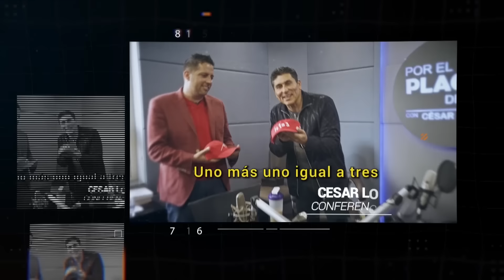EL ESTRÉS ES EL CAMINO DEL CÁNCER | FERNANDO SÁNCHEZ | #167 SINERGÉTICOS PODCAST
🐝 ¡Sinergéticos!

En este episodio tenemos como invitado a Fernando Sánchez, empresario, coach life y biodescodificador con más de 600 Descodificaciones Biológicas en 20 estados de la República Mexicana

Licenciado en Comunicación Social por la Universidad de Colima y Licenciado en Mercadotecnia por la Universidad de Veracruz.

Fundador del Instituto Fernando Sánchez, empleando su método personal para capacitar y certificar Biodesprogramadores de manera presencial y online, con el Diplomado en Biodesprogramación más completo en su tipo, con más de 300 alumnos alrededor del mundo con presencia en 8 países distintos.